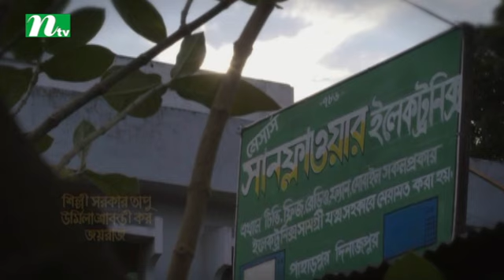Drama Serial | Sunflower | সানফ্লাওয়ার | EP 51 | Apurba, Tarin, Urmila | NTV Popular Drama